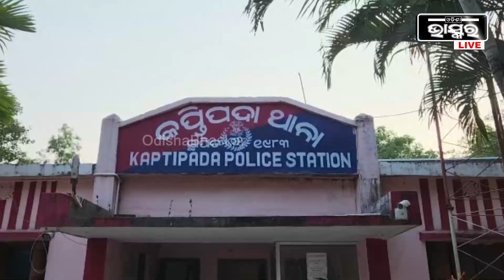ବିଲ ନିକଟ ଗଛ ମୂଳେ ବସି ତଦାରଖ କରୁଥିଲେ କାମ, ବଜ୍ରାଘାତର ଶିକାର ହୋଇ ଯୁବକ ମୃତ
ବିଲ ନିକଟରେ ଥିବା ଏକ ଗଛ ତଳେ ବସି ଯୁବକ କାମ ତଦାରଖ କରୁଥିଲେ । ହେଲେ ହଠାତ୍ ହେଲା ବଜ୍ରାଘାତ । ଆଉ ବଜ୍ରାଘାତରେ ଚାଲିଗଲା ଯୁବକଙ୍କ ଜୀବନ । ଏଭଳି ଘଟଣା ଘଟିଛି କପ୍ତିପଦା ଥାନା କୋଳିଅଳମ ଗ୍ରାମରେ ।